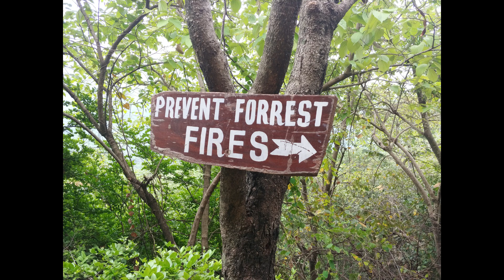Hiking Trail 3 and 5 | Margalla Hills | Vlog - AJ Fit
Welcome to my First Vlog. We hiked the beautiful Trails of Margalla Hills Islamabad to enjoy nature for the first time since lock-down. Margalla Hills provide a breathe of Fresh air in this busy city life. It's Natural and Beautiful with lots of scenery to enjoy, pollution free environment and gifts of nature like waterfalls. So, sit back, relax and Enjoy..!!!

Stay fit. Stay Healthy, Stay Strong and Keep Supporting :)